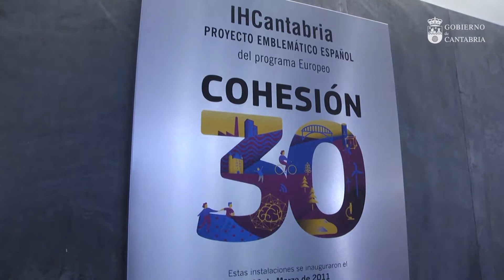El IH es elegido proyecto emblemático de España financiado con fondos de cohesión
El presidente de Cantabria, Miguel Ángel Revilla, ha reafirmado la importancia que tiene para la Comunidad Autónoma el reconocimiento brindado por la Unión Europea al Instituto de Hidráulica Ambiental, que ha calificado como "un éxito colectivo" de la Universidad, las instituciones y la sociedad cántabra.

"Hemos de felicitarnos todos", ha enfatizado el presidente durante el acto institucional celebrado para formalizar ese reconocimiento como proyecto emblemático en España del programa operativo Fondos de Cohesión en su 30 aniversario.